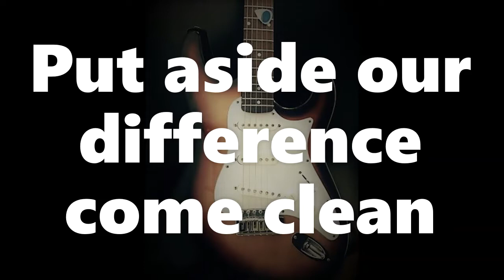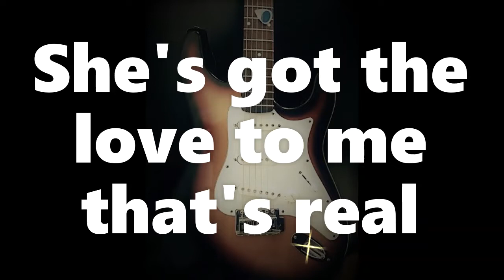Power of Soul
Video and music by Owen Gaard
BOC Electric Studio